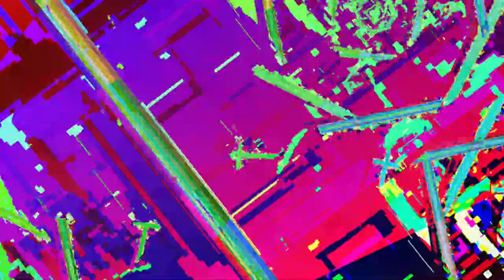[EPILEPSY WARNING] Movie 23 05 19 18h57m00s